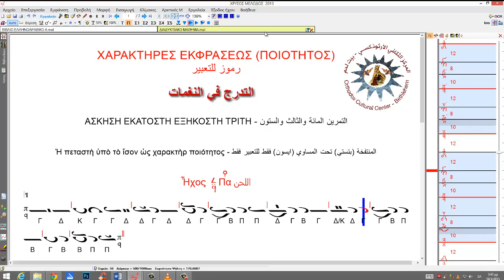B.M.163 Ἡ πεταστὴ ὑπὸ τὸ ἴσον ὡς χαρακτὴρ ποιότητος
00:00 Εἰσαγωγὴ - فاتحة
00:14 Μελωδός - المؤلف الحان
00:51 Παραλλαγή - التدرج في النغمات
المنتفخة (بتستي) تحت المساوي (ايسون) فقط للتعبير فقط
Ἡ πεταστὴ ὑπὸ τὸ ἴσον ὡς χαρακτὴρ ποιότητος